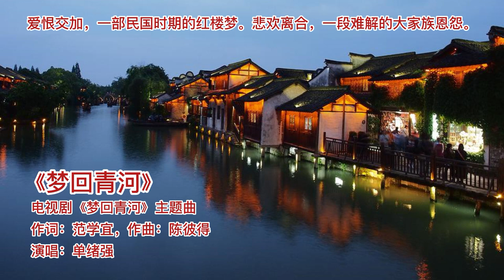梦回清河 /单绪强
又见烟雨 不知道从何说起
风雨落花随风而起 那年花开时
又见烟雨 往事像谁的记忆
如何也不愿再提 伤心故里
梦回青河我想说 我爱你 我爱你
梦回青河还想问 谁有把当年记起
梦回青河 一切都好像烟雨
风落花随波而去 那年花开时